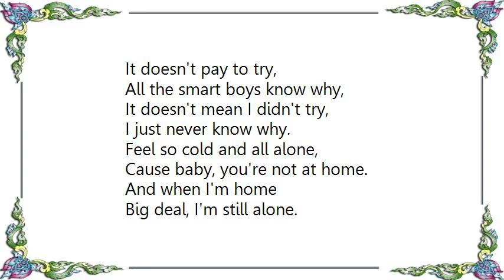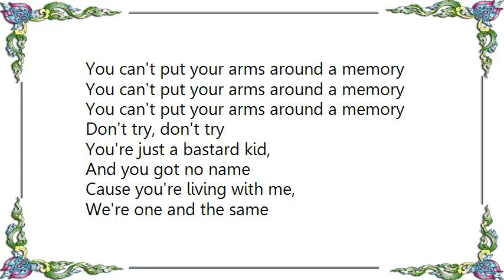Johnny Thunders - You Can't Put Your Arms Around a Memory DVD Lyrics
[Lyrics Johnny Thunders - You Can't Put Your Arms Around a Memory DVD]
It doesn't pay to try,
All the smart boys know why,
It doesn't mean I didn't try,
I just never know why.
Feel so cold and all alone,
Cause baby, you're not at home.
And when I'm home
Big deal, I'm still alone.

Feel so restless, I am,
Beat my head against a pole
Try to knock some sense,
Down in my bones.
And even though they don't show,
The scars aren't so old
And when they go,
They let you know

You can't put your arms around a memory
Don't try, don't try

You're just a bastard kid,
And you got no name
Cause you're living with me,
We're one and the same

They scars aren't so old